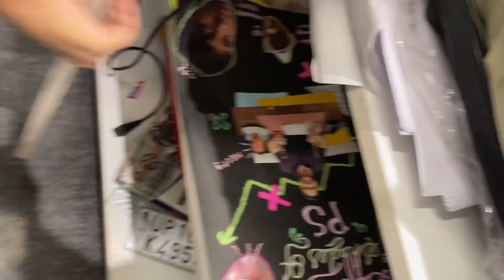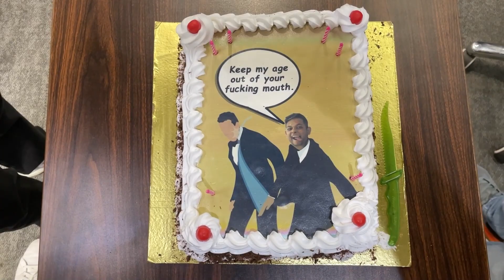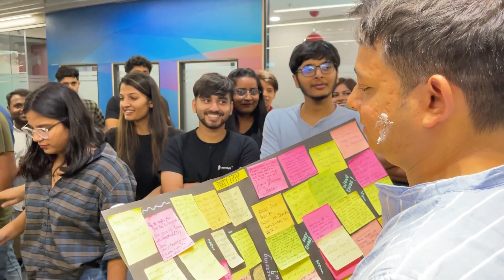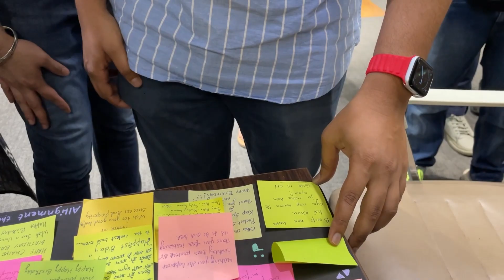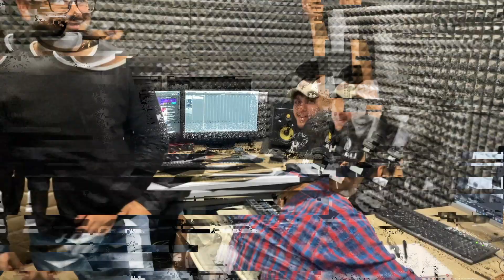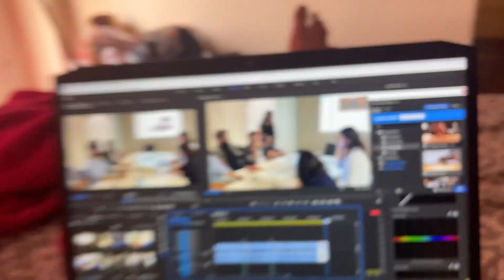CEO Ka happy birthday! Office vlog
Hi all, so this is just another attempt of vlogging :P

I WILL SEE YOU IN NEXT ONE

CAMERA GEARS

CONON EOS M50